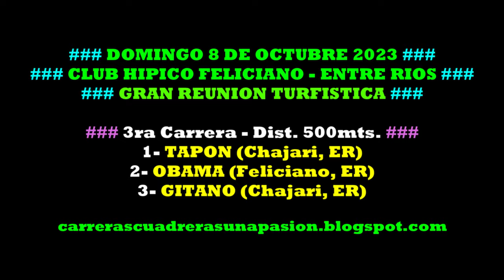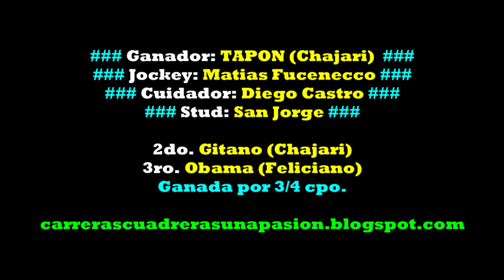TAPON, Club Hipico Feliciano, ER (08.10.2023), Dist. 500mts.